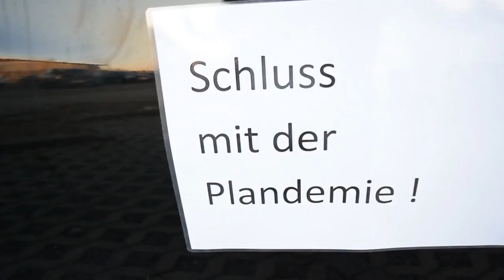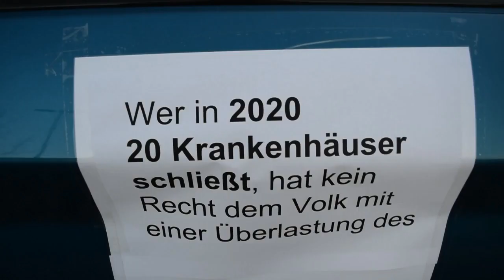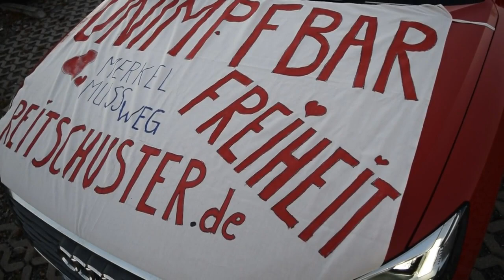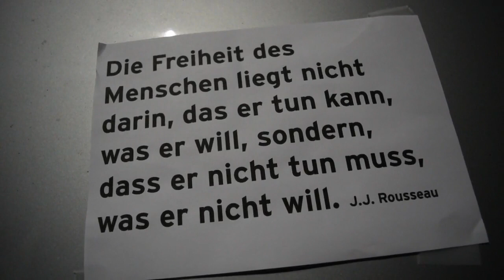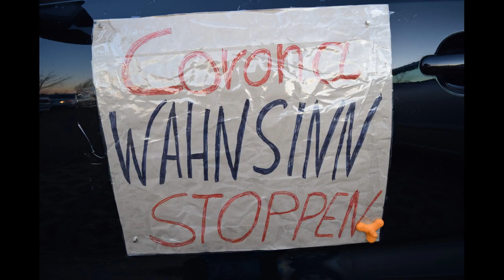Autokorso für Grundrechte: FREIHEITSFAHRER + QUERDENKEN 7261 – Sinsheim! Rhein-Neckar-Kreis: 1. März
AUTOKORSO für Sinsheim und Umgebung: "Gemeinsam Gesicht zeigen für unsere Grundrechte und eine selbstbestimmte Zukunft in Freiheit."

Rhein-Neckar-Kreis
1. März 2021